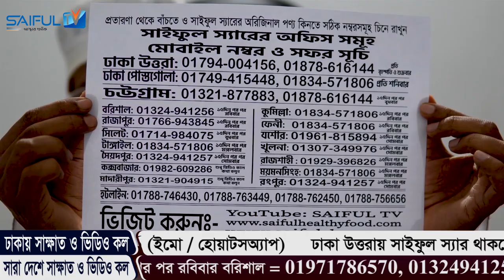অল্প উত্তেজনায় পানি বের হয়ে গেলে কি করবেন এর সঠিক সমাধান ও ঔষধ কি এজন্য ওজু না গোসল কি করবেন